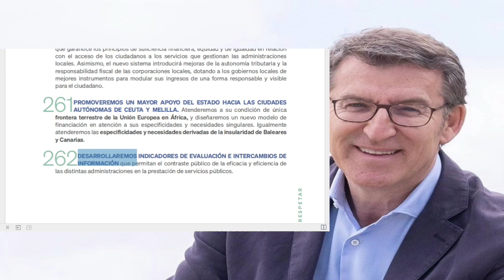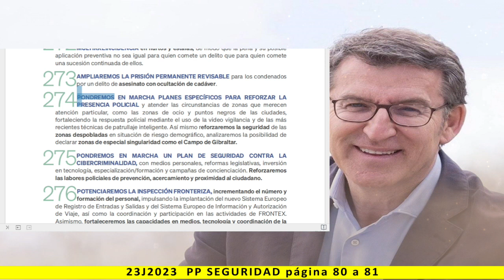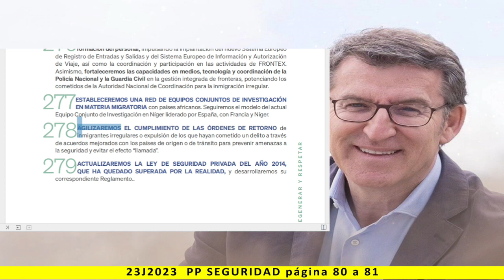REGENERAR Y RESPETAR - 7. SEGURIDAD - Lectura del programa de PP 2023 - pag. 80 a 81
Más información:
Página web: Spainbelike.com